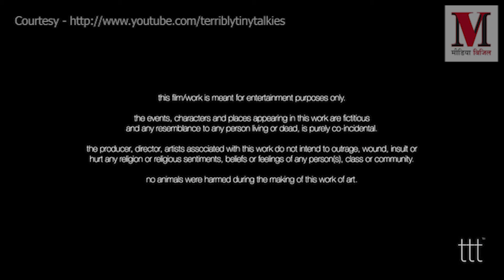कोरोना संवाद - फिल्म निर्देशक - लेखक देवाशीष मखीजा के साथ संवाद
हमारे देश...हमारे साझा राजनैतिक-सामाजिक पतन, हमारे समाज के तौर पर बुरी तरह फेल होने पर, Media Vigil के कोरोना संवाद के चौथे अंक में - Rukmini Sen और Mayank Saxena के साथ संवाद किया - भोसले, अज्जी, ऊंगा और तांडव जैसी फिल्मों के निर्देशक, लेखक, कहानी कार...बच्चों के लिए किताबें लिखने वाले फिक्शन राइटर - Devashish Makhija ने...